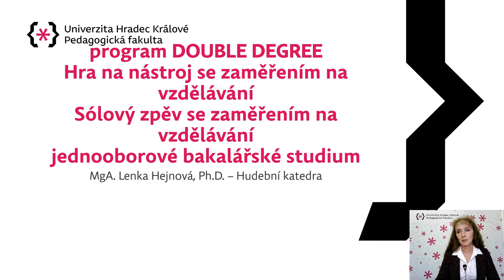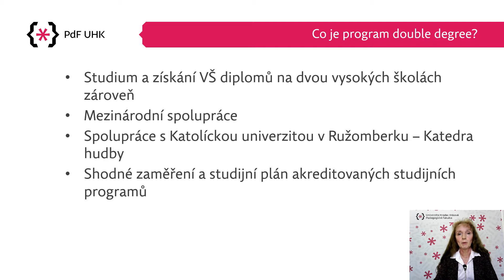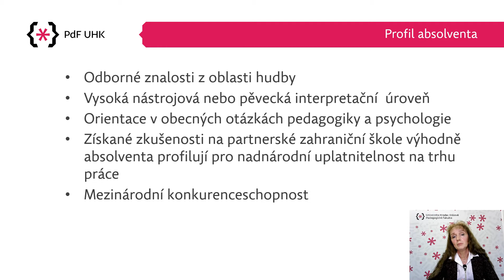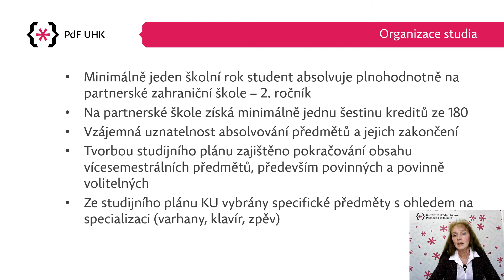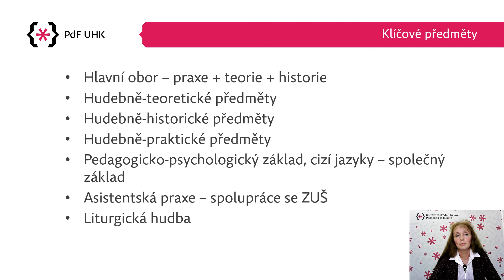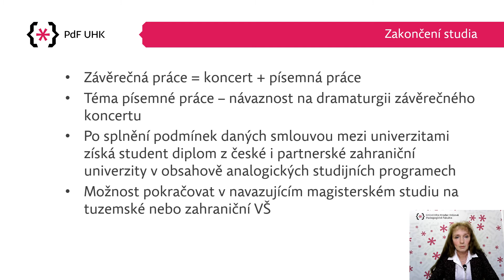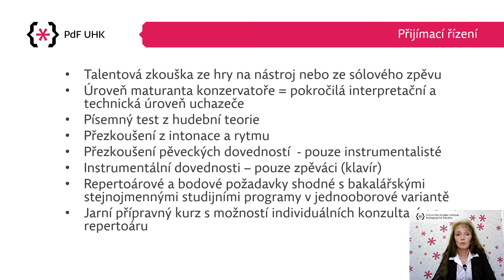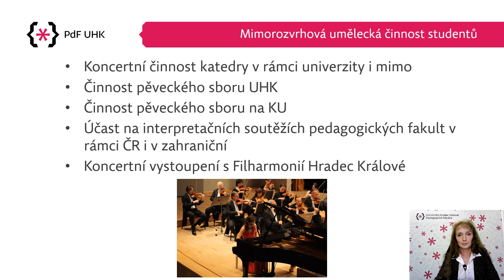Studijní programy Hra na nástroj a Sólový zpěv se zaměřením na vzdělávání (double degree)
Pedagogická fakulta nově nabízí jedinečnou příležitost vystudovat současně také na slovenské Katolické univerzitě v Ružomberku. V tzv. double degree programech nabízí studium programů Hra na nástroj se zaměřením na vzdělávání a Sólový zpěv se zaměřením na vzdělávání.
Příprava double degree programů je součástí realizace projektu OP VVV Internacionalizace vzdělávání na UHK reg. číslo CZ.02.2.69/0.0/0.0/18_056/0013280.